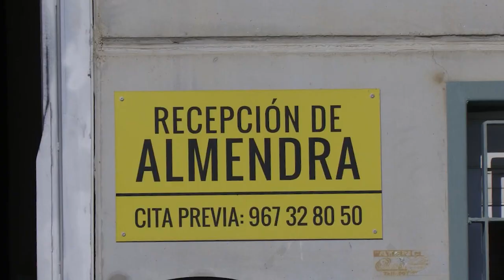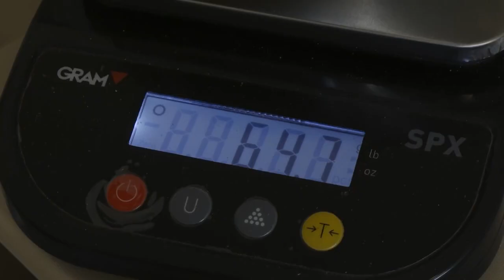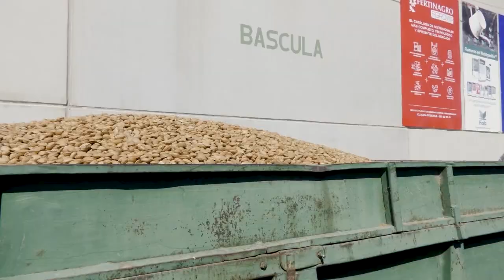Abriendo Campos - 22 de agosto de 2024 - 1ª parte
- Casi 550 agricultores y ganaderos renovarán su maquinaria y equipos tras la resolución de la última convocatoria de Planes de Mejora.

- El Ministerio de Agricultura, Pesca y Alimentación invierte más de un millón de euros en dotar de energía solar fotovoltaica a regadíos de Albacete.

- Sigue abierto el plazo para que los jóvenes interesados en las estancias formativas en explotaciones agrícolas y ganaderas dentro del programa Cultiva 2024 puedan presentar su solicitud.

- El ministro Luis Planas indica que la alimentación tendrá un papel fundamental en el debate público, tanto en la Unión Europea como en España.

- La Fundación Española de La Nutrición indica que comer pistachos ayuda a mejorar la salud por su gran variedad de nutrientes y beneficios.

Nos situamos en Tobarra donde se encuentra la Cooperativa Mañan. Su encargado Emilio Gigoso nos cuenta como ha empezado la campaña de la almendra.